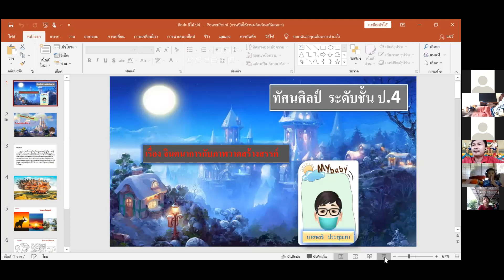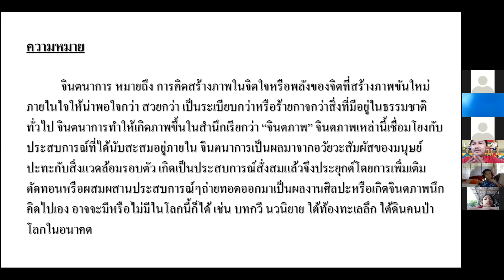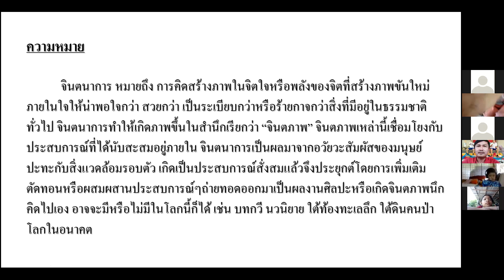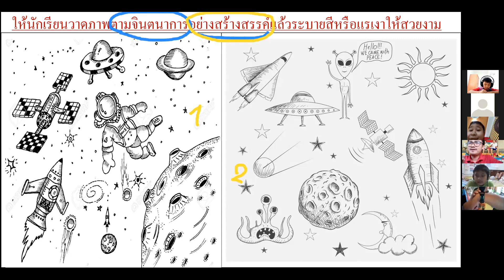วิชาศิลปะ เรื่องจินตนาการ ป.4